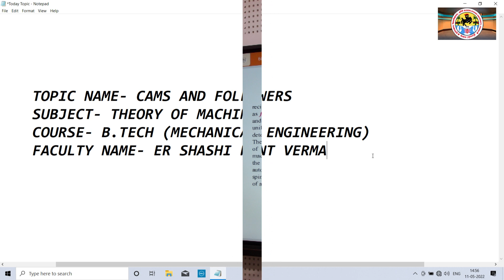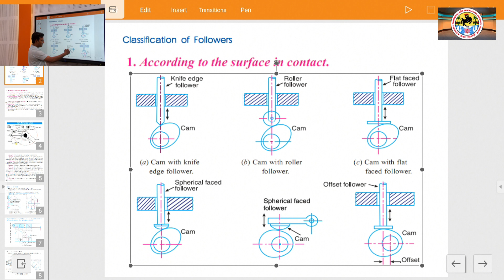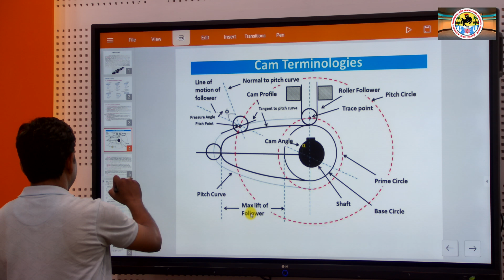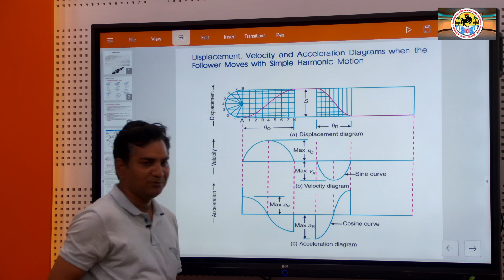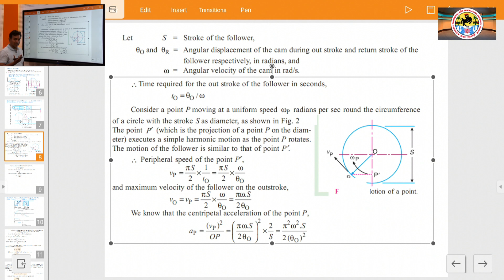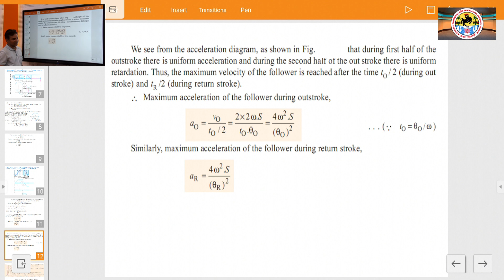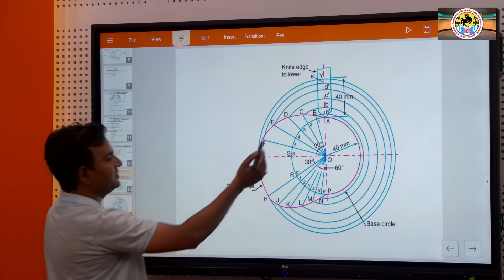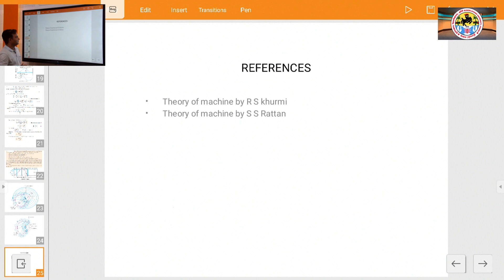Kinetics of Machine : Cam & Followers By Er. Shashi Kant Verma, B.U. Jhansi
Direction &  Editing : Mr. Govind Yadav (Multimedia Lab & research Centre, B.U. Jhansi)